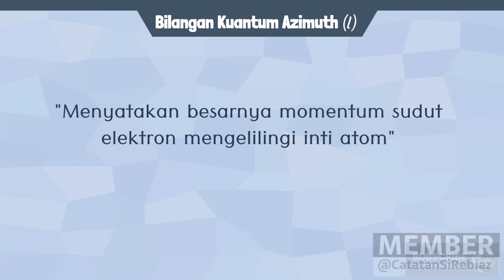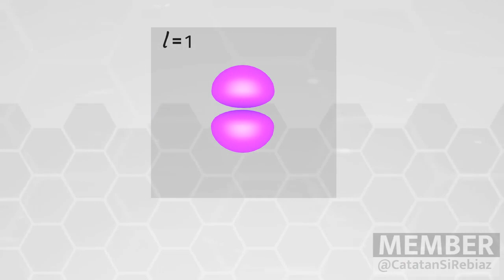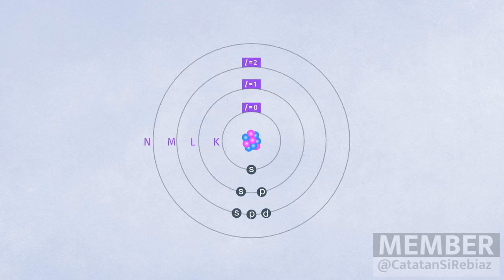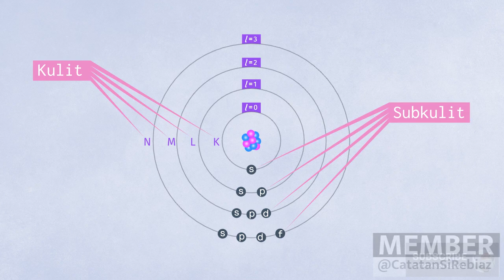Bilangan Kuantum ❷ Bilangan Kuantum Orbital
Bilangan kuantum azimuth merupakan salah satu bilangan kuantum dari 4 bilangan kuantum yang dibutuhkan untuk menentukan posisi dari elektron di dalam atom. Bilangan kuantum azimuth ini menyakan besarnya momentum sudut dari elektron dalam mengelilingi atom. Lintasan dari elektron dikenal sebagai orbital.